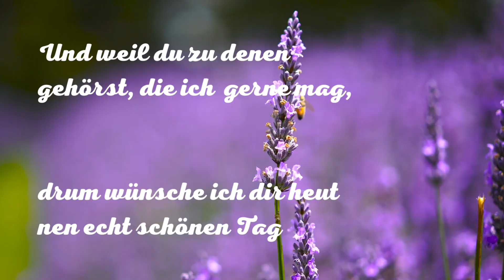Guten Morgen Grüße 🌞 Schöne Morgengrüße für dich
Ein Morgengruß für dich und Grüße für einen schönen Tag.

Hier gibt es immer wieder neue Videos mit herzlichen Grüßen an liebe Menschen, Videos mit süßen und lustigen Tieren oder Videos zum Lachen, Schmunzeln und Genießen.

Lachen und Genießen ist gesund und soll dir viel Spaß und Freude bringen.